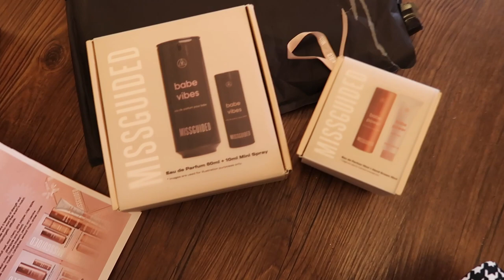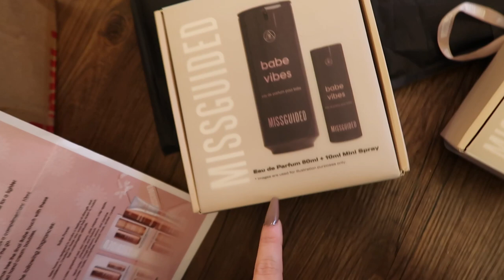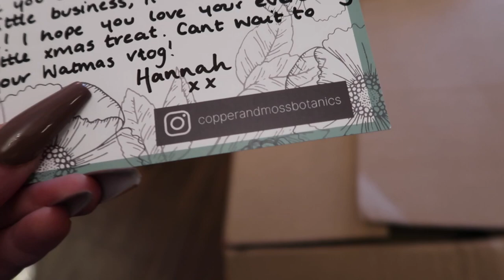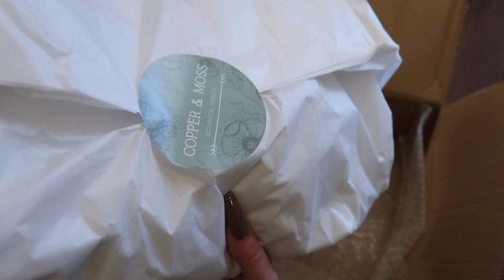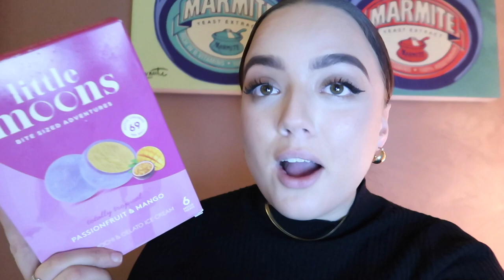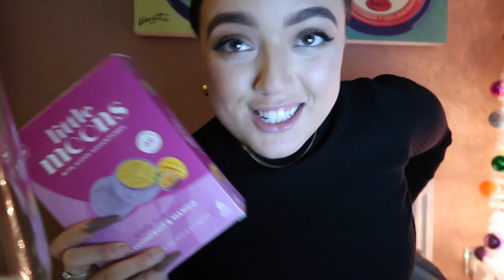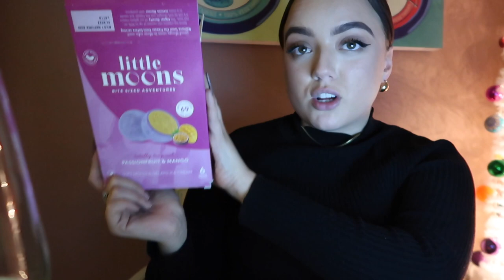WATMAS DAY 4 - COME SHOPPING WITH US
Does anyone else LOVEEEEEEE going to supermarkets and department stores at xmas?. just me. ok :)